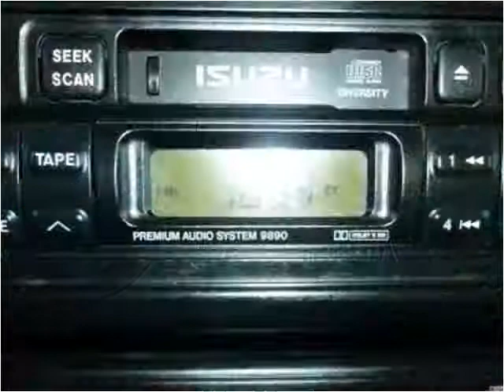1998 Isuzu Trooper Used Cars Roswell GA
This 1998 Isuzu Trooper is available from Town & Country Motors.